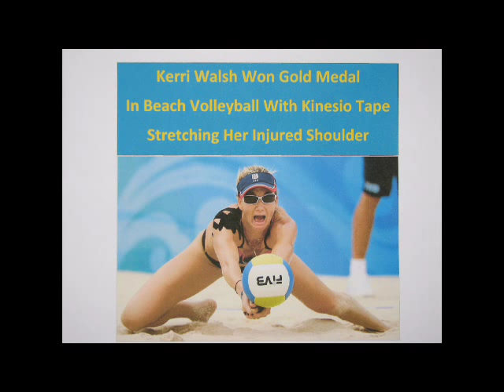Carpal Tunnel Treatment ideal for Tennis Ace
Tennis ace reviews the Carpal Solution - An Ideal way for tennis players to treat Carpal Tunnel Syndrome.
Three month before an important national senior tennis tournament at Stanford University, Ann woke up to numb tingling hands and weak wrist that is common with Carpal Tunnel Syndrome.  Her surgeon wanted to do surgery, but Ann said no and began to look intensely for the best alternative treatment for Carpal Tunnel Syndrome.

 As a Massage Therapist she knew there were a lot of options that needed to be explored before taking the risks associated with surgery.   So, Ann Looked on the internet and study many therapies and zeroed in on the Carpal Solution Therapy. It just made sense from her perspective as a massage therapist.  Gentle Stretching consistently applied to the hand at night during sleep for an eight hour period over a six week protocol.  She tried it and found that within 10 days her symptoms were disappearing and that she was able to play tennis again and get ready for the Senior Games Tournament she had signed up for.  The Carpal Solution worked so well that Ann was not only able to compete in the tournament, but she won a Silver Medal in the competition.  The Carpal Solution is a great fit for tennis players golfers or any athletes that need to have good grip strength.  Like wind surfers and skiers. Athletes with Carpal Tunnel Syndrome love the Carpal Solution because it is an all natural treatment for Carpal Tunnel Syndrome and there is no downtime - Athletes can be active during the day and treat their hands at night while they sleep.  It is the perfect solution for athletes or any busy person and there are none of the risks associated with Carpal Tunnel Surgery.

 The Carpal Solution is simple and cost effective and it is reimbursed by health insurance.   It is a win / win for patient and insurer, since the cost is so much less than invasive carpal tunnel treatments like Carpal Tunnel Surgery or Steroid Injections for Carpal Tunnel Syndrome.